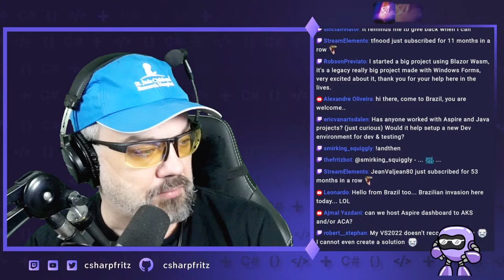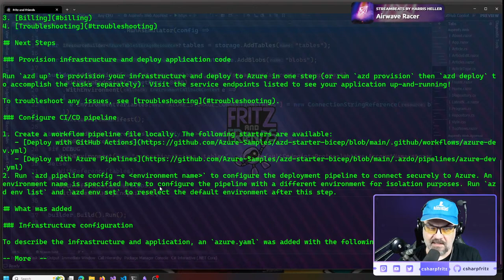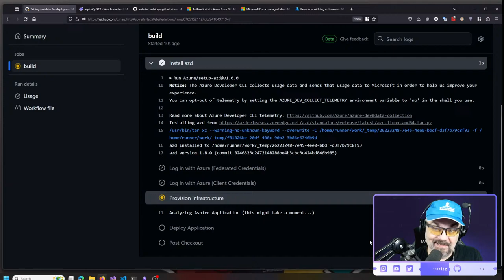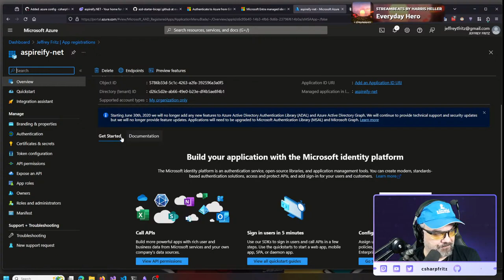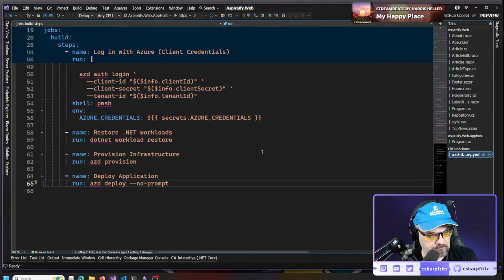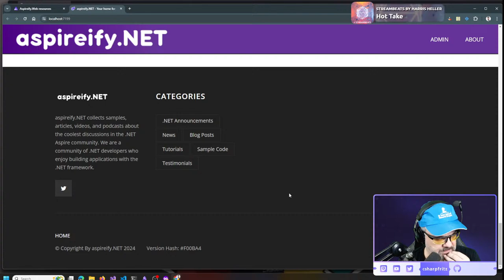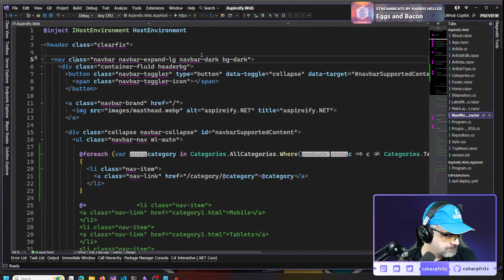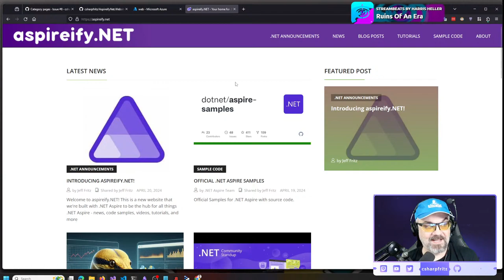Deploying a new website with .NET Aspire - Aspireify.NET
Fritz is deploying a new website with .NET Aspire Watch as he builds a GitHub action to deploy the website from .NET Aspire, connects a custom domain name, and updates the configuration to persist that domain name.

In the last half-hour, watch as he adds a new feature and it gets automatically deployed to the live website